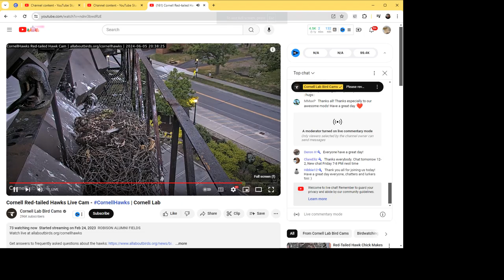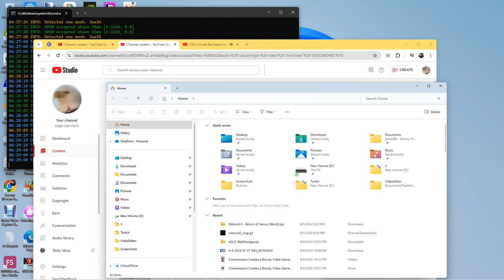Cornell Red Tailed Hawks 06/05/2024 22:13